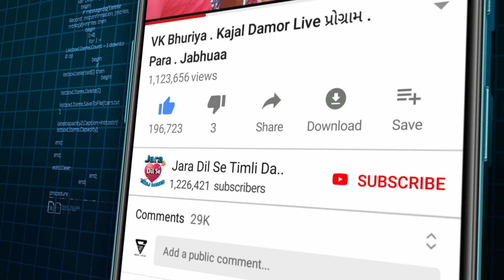જાનુડી જોવે મારા વીરા ની વાટ _બિલવાળ ની મોજ _ બિલવાળ દેસી છોરી ડાંસ ❤️ ધમાકેદાર